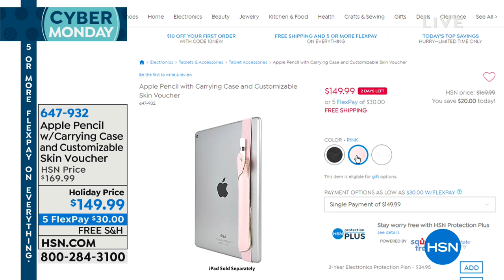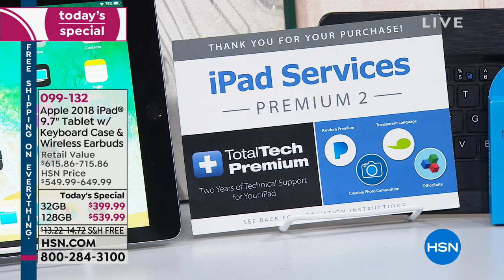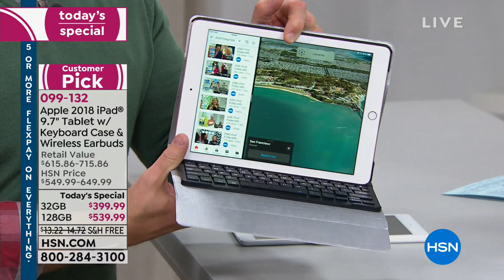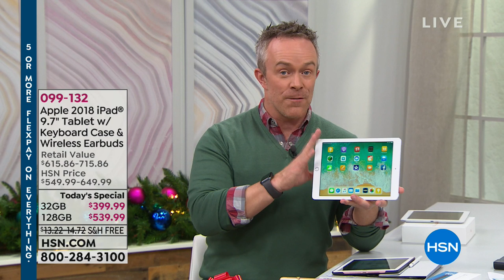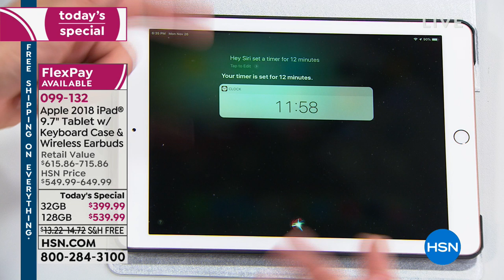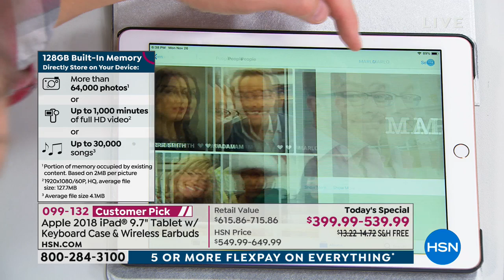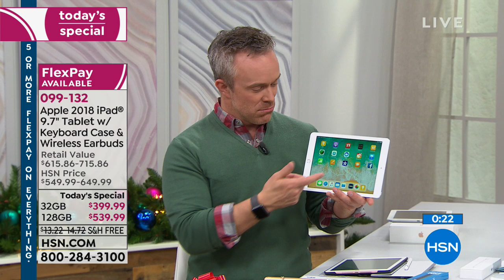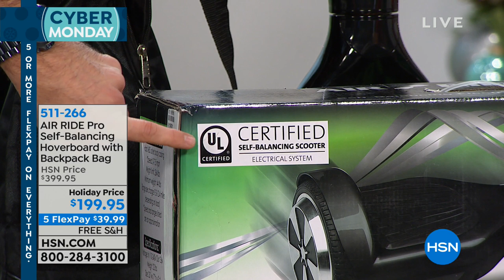HSN | Great Gifts 11.26.2018 - 06 PM